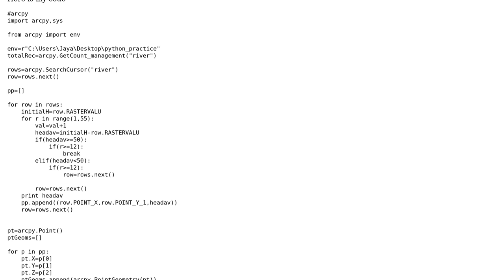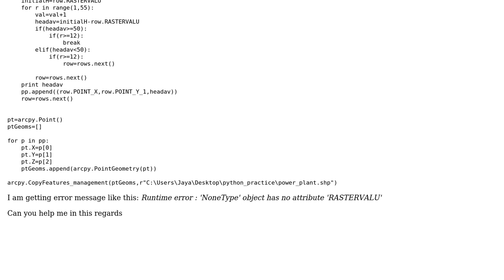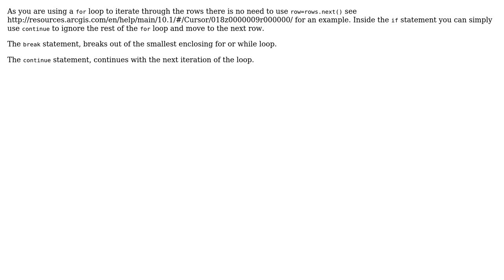GIS: What does Runtime error : 'NoneType' object has no attribute '‹field_name›' mean?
With thanks & praise to God, and with thanks to the many people who have made this project possible! | Content (except music & images) licensed under CC BY-SA | Music | Images & others | With thanks to user PolyGeo user Neil Etheridge user JeremyFon user Ja Geo user Chad Cooper user Aragon and the Stack Exchange Network Trademarks are property of their respective owners. You are responsible for your own actions.